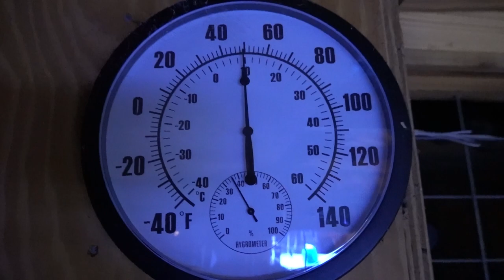Unbelievable: Watch An Emu Survive An Arctic Freeze!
While this was an "arctic freeze" for us - it was probably just another day for most folks.  We're not used to this kind of thing though and neither is Hank the Emu.

I will say that Hank (and even the chickens) would probably be fine outside during this little freeze but I just give him the option of coming into his old stall and it's up to him.  By and large, he opts for the warm stall :)